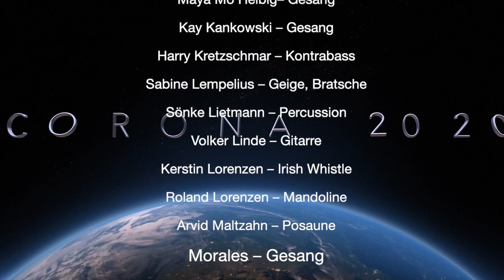Von guten Mächten wunderbar geborgen Text: Dietrich Bonhoeffer, Melodie: Siegfried Fietz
'Von guten Mächten wunderbar geborgen'
Text: Dietrich Bonhoeffer
Melodie: Siegfried Fietz

stayhome - Lockdown Session aus Kiel

Arrangement: Kay Kankowski
Videoschnitt: Georg Schroeter
Audio-Mix: Kay Kankowski, Georg Schroeter, Yonatan Pandelaki

Nina Berger – Gesang
Michael Biermann – Gesang, Gitarre
Marc Breitfelder – Mundharmonika
Reiner Bublitz – Gesang
Andreas Cutruneo – Altsaxophon
Daffy Deblitz – Gitarre
Andreas Luke Glaser – Gitarre
Matthias Hahn-Engel – Cello
Maya Mo Helbig– Gesang
Kay Kankowski – Gesang
Harry Kretzschmar – Kontrabass
Sabine Lempelius – Geige, Bratsche
Sönke Liethmann – Percussion
Volker Linde – Gitarre
Kerstin Lorenzen – Irish Whistle
Roland Lorenzen – Mandoline
Arvid Maltzahn – Posaune
Morales – Gesang
Wolfram Müller – Gesang, Banjo
Lisa Ohm – Gesang
Hanne Pries – Gesang
Heiko Quistorf – Trompete & Bläserarrangement
Kalle Reuter – Gitarre
Simon – Cajon
Ralph Schmedecke – Percussion
Georg Schroeter – Gesang, Flügel
Eric Siemens – Gesang
Jens Skwirblies – Hammond Orgel
Mirkko Stehn – Bass & Streicherarrangement
Willem Strank - E-Piano
Svennä – Gesang
Jens Tolksdorf – Tenorsaxophon
Uli Winter – Gesang
Yonatan Pandelaki - Gesang
Markus Zell – Drums
Sven Zimmermann - Gesang